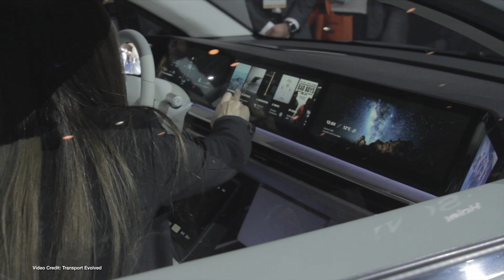ecoTEC 143 Kandi Electric Car, Hummer EV Reveal Set, Sony Vision S Testing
The Timings:
(00:37) Welcome
(00:46) Kandi Launches low-cost electric cars in the U.S.
(01:39) Lucid unveils its answer to Tesla’s AutoPilot
(02:27) Tesla Model Y Long Range RWD doesn’t appear on Tesla’s configuration - but does appear on its loan calculator
(03:22) Lordstown Motors showcases a working prototype of Endurance pickup, showcases jobs it might be used for
(04:12) GMC Hummer EV to get its reveal this coming fall!
(05:02) While Tesla took payroll benefits from the U.S. Federal Government, Elon Musk says loans are ‘not in the interest of the people’
(06:06) Confusion abounds over future of the Kia e-Soul
(06:58) European plug-in cars doubled during June - ZOE now dominates
(07:53) Revel scooter share service temporarily ends its scooter service
(08:56) New Zealand Military trailing home-grown all-wheel drive electric motorcycles
(09:48) Sony Vision S heading onto the road for testing
(10:41) Thanks and Goodbye!

100% Kiwi % 50% Community Owned